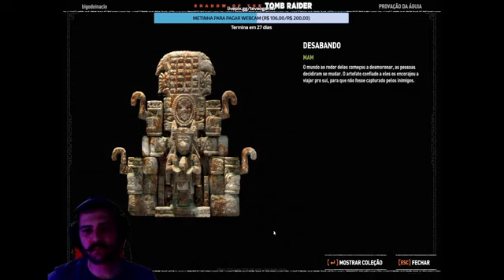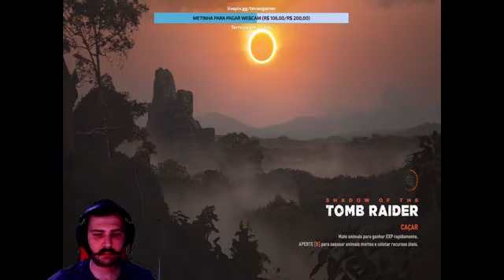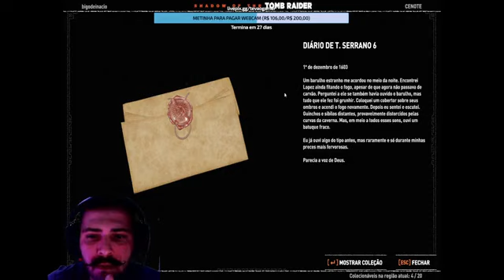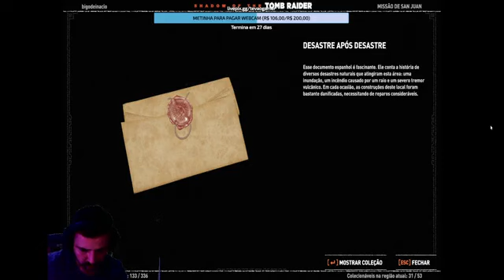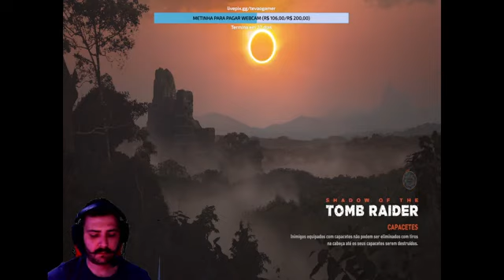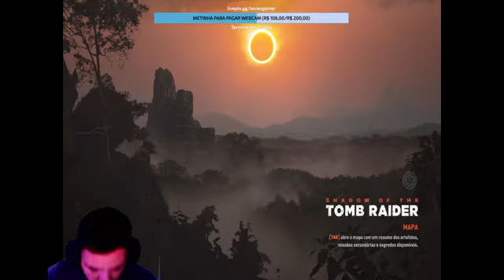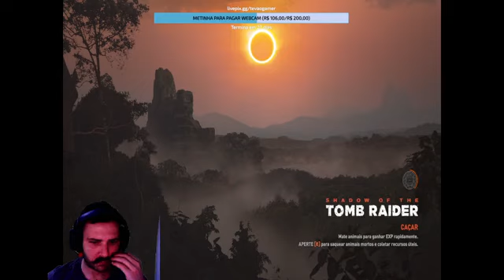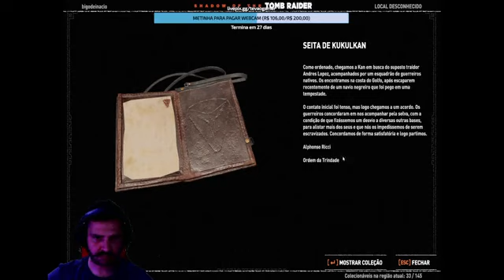Shadow of the Tomb Raider